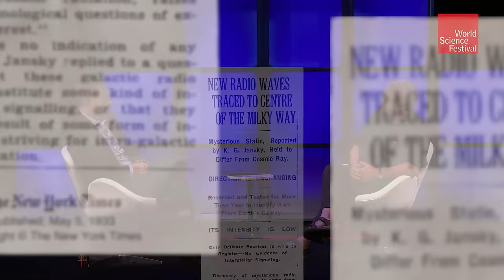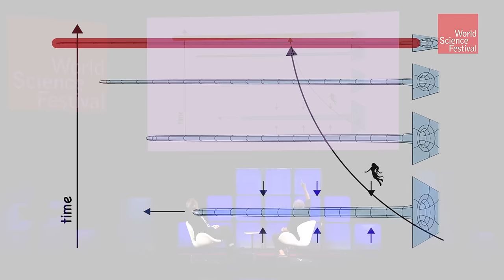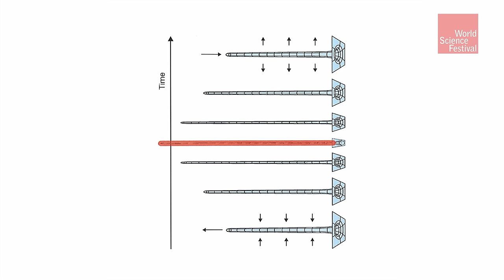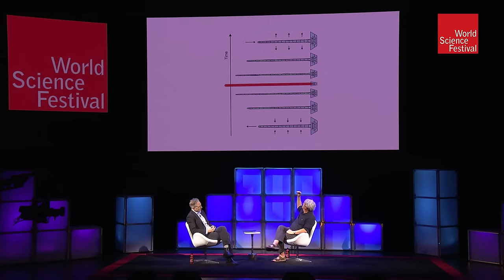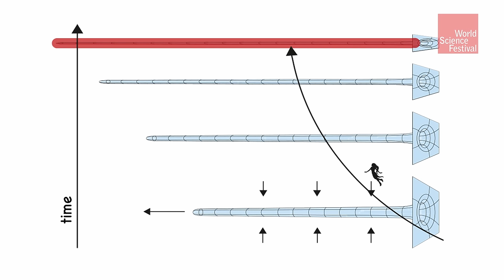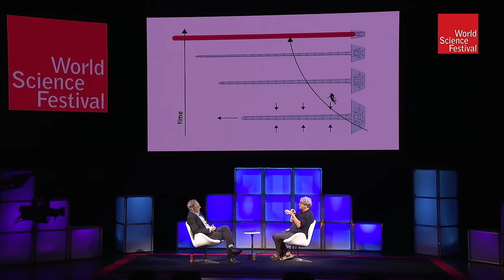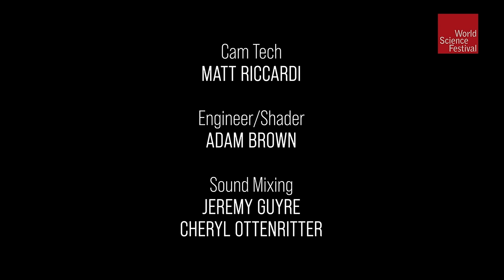Carlo Rovelli and Brian Greene on Black Holes and White Holes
Progress in the last decade has established that black holes are real, but what about their time-reversed cousins, white holes? Renowned physicist and author Carlo Rovelli joins Brian Greene to explore insights into these speculative astrophysical chimera.

This program is included in a 3-part series that explores the wondrous implications of gravity pushed to the extreme, tackling dark energy, black holes and white holes. Renowned researchers join Brian Greene to discuss a range of insights–from confirmed to highly speculative–that extend Einstein’s vision of reality and advance our understanding of fundamental physical laws.

Participants:
Carlo Rovelli

Moderator:
Brian Greene

00:00 - What is a White Hole?
02:00 - Carlo Rovelli's introduction
02:56 - Time reversal invariant and white holes
05:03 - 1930's NY times headline "New Radio Waves Traced To Center of the Milky Way"
08:02 - Robert Oppenheimer and white holes
16:02 - The scales of the universe
23:00 - That sounds like dark matter
25:20 - The best way to view a black hole
27:34 - Is it more meta physics than physics?
29:47 - White Holes as Dark Matter